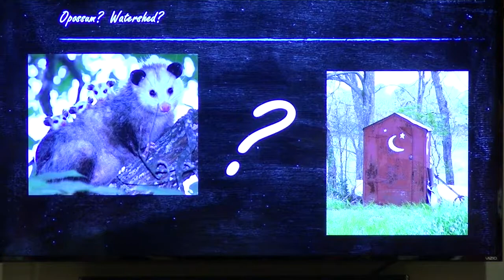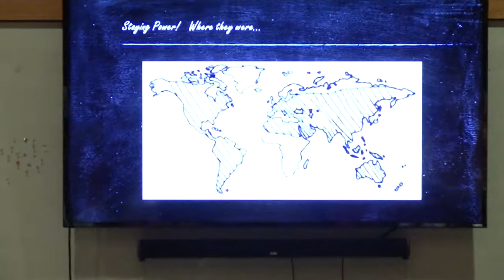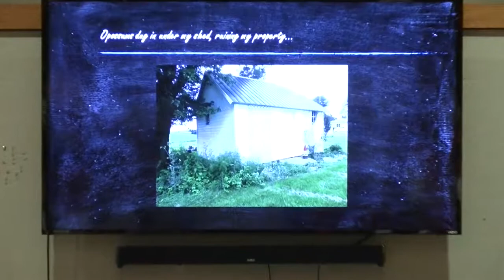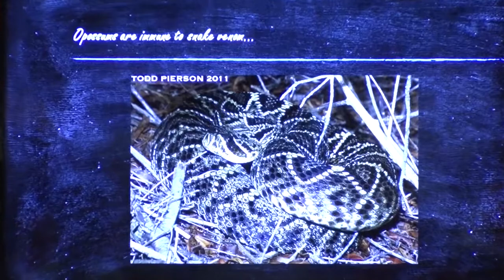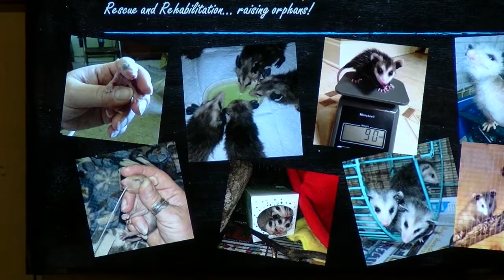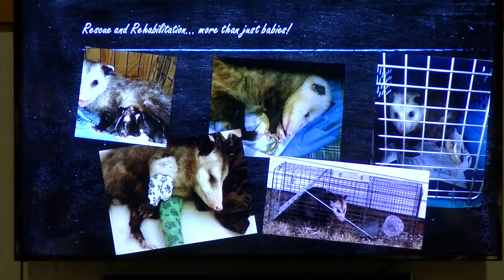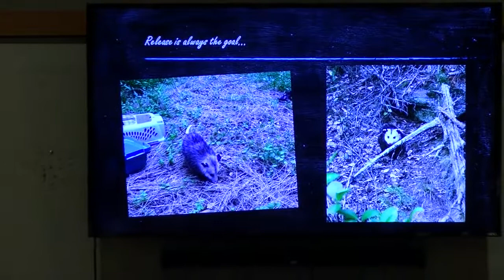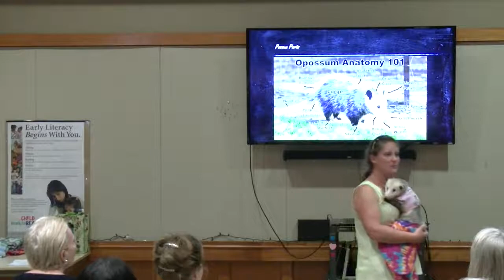Conserving Carolina/Landrum Library Program - "Our Awesome Opossum"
On May 16, 2019, Conserving Carolina and the Landrum Library held a free nature education program “Our Awesome Opossum” presented by Beth Button, Adult Education Coordinator at the University of South Carolina Upstate Watershed Ecology Center and educator at The Opossum’s Pouch.

While North America is blessed with a vast variety of plant and animal life, we have only one marsupial.  Opossums are arguably the most misunderstood and inappropriately maligned native species in our country.  This video helps sort out fact from fiction and even shows a live Opossum, Laila, a non-releasable Education Ambassador!  We guarantee you will learn something new!

The lecture is part of Conserving Carolina’s monthly Speaker Series at the Landrum Library and it is made possible thanks to a grant from the Spartanburg Community Foundation and the Friends of the Landrum Library.

Conserving Carolina, your local land trust, is dedicated to protecting land and water, promoting good stewardship, and creating opportunities for people to enjoy nature. Learn more and become a member at conservingcarolina.org.

Conserving Carolina maintains two offices:

The main office is located at:
847 Case Street

The Landrum Library is part of the Spartanburg County Public Library System and is located at:
111 Asbury Dr.

The Opossum's Pouch is based out of Greenville, SC and rescues and rehabilitates Opossum's in need.